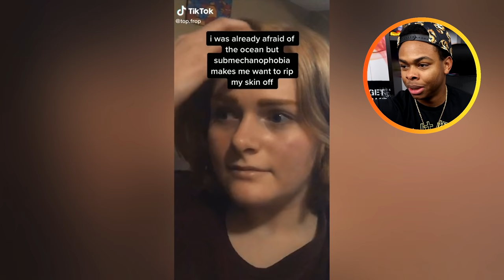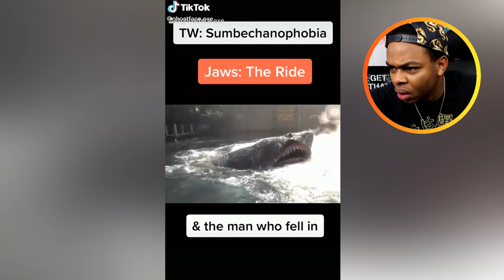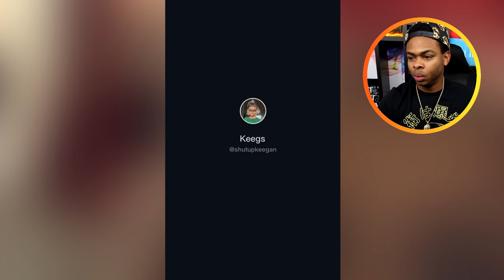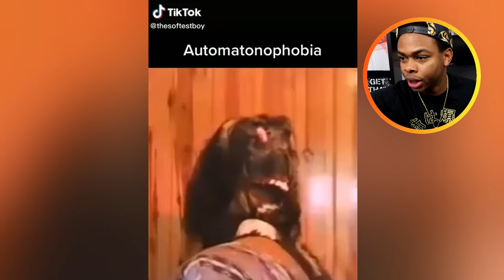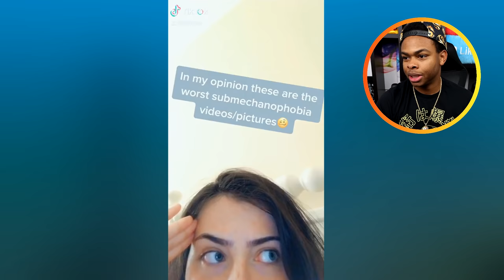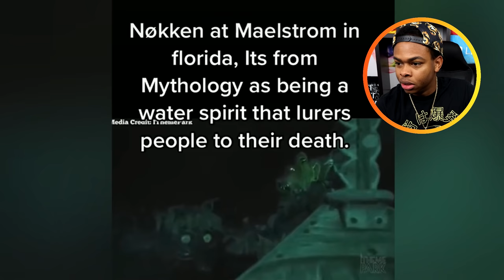SUBMECHANOPHOBIA Images With CREEPY Minecraft Ambience